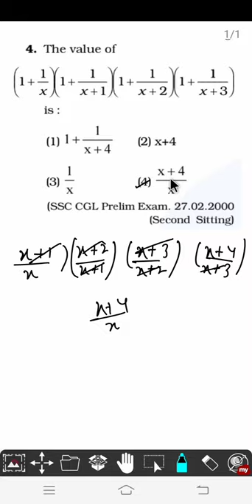Common Sense लगाओ। सारे question आसान बनाओ | ALGEBRA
ANSWER IN 2 SECONDS | NEXT LEVEL TRICK  | DELHI POLICE/SSC/CGL/CHSL/BANK/NTPC

 cover various subject like mathematics,science,history,geography,economics,political science,art and culture,english,reasoning,sports,current affairs, genral knowledge.and many other important facts of other subjects.

Motto Of The Channel
Our motto is to provide you quality education,as education is very important part of our life.And
All these subject which we are covering in our channel are very useful for our academic education as well as higher education so we try to provide conceptual and factual knowledge of the subject in a right manner.

Quarrie/and other topic related to percentage are covered in our series percentage hua easy
tricks for percentage,
percentage to fraction,
percentage to decimal,
fraction to percentage
percentage problems and short tricks,
percentage kaise nikale in hindi
percentage kaise nikalte hain
percentage ke sawal
percentage concept
percentage basic
pratishat kasie nikale
pratishat nikalne ki trick
pratisht wala sawal
percentage important questions
percentage aptitude
percentage and its application
percentage calculation
percentage error
percentage formula
percentage high level question
percentage how to calculate
percentage lecture
percentage math problems
percentage nikalne ka tarika
percentage of an amount
percentage question and answer
percentage simple methods
percentage tricks
percentage type wise question
geometry dash
geometry box
geometry apptitude tricks
geometry all formula
geometry abc
geometry class 9, geometry class 8, geomterry class 7/6/5,geometry construction,geometry circle,geometry concept, geometry construction geometry easy tricks,
profit and loss, percentage by dhanshu sir, percentage by rakesh yadav, percentage by dear sir,
pipe and cistern,  work and time adda 247 work and time by dhanshu sir, percentage by mohit goyal sir, live , ssc adda,simple interest ,compoud interest , 2 yerars diffrence formula.3 year diffrence formula, calculation trick by dear sir ,percentage by sahil sir, maths masti, maths by sahil khandelwal,